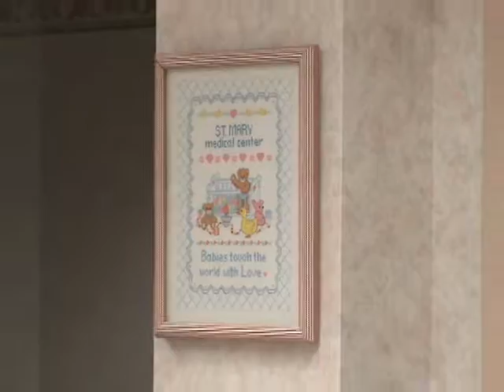St. Mary Medical Center LDRP & Nursery